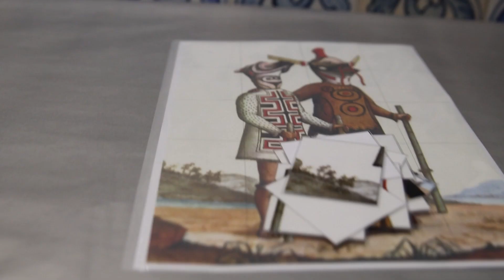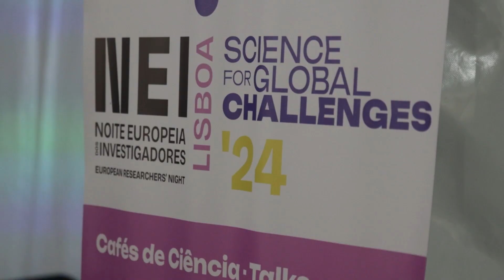CHAM na Noite Europeia dos Investigadores 2024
O CHAM apresentou 4 atividades que
destacaram projetos de investigação
em curso e participou em várias outras atividades durante a CHAM na Noite Europeia dos Investigadores 2024